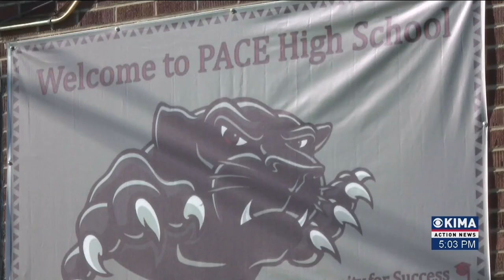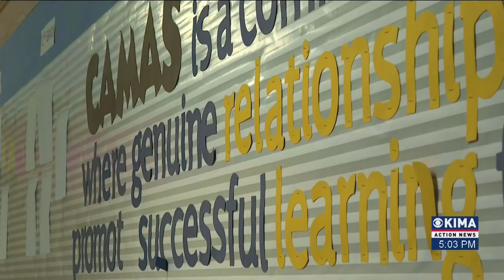Wapato School District Asking for Community Help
The Wapato School District is asking for the community help to upgrade two elementary schools and one high school building that are well over 50 years old and starting to wear out. Reporter Alahna Martinez visited the schools to see what the needs are and what this would cost taxpayers.